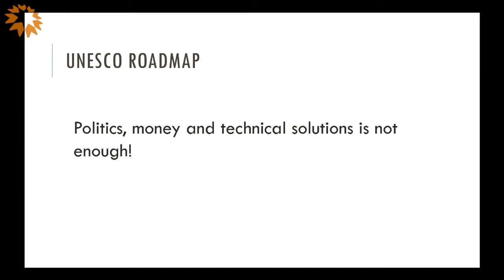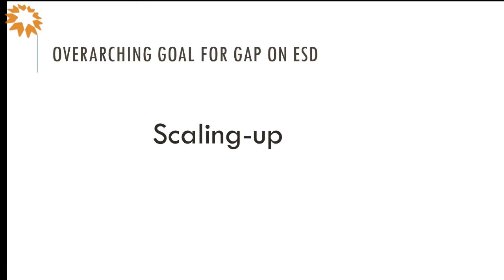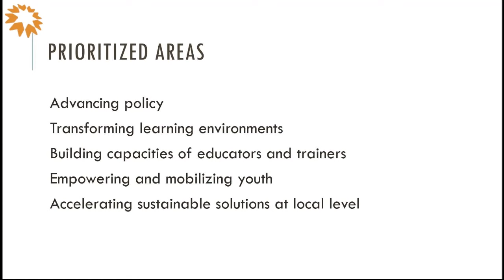Whole Earth? Day - Global handlingsplan för lärande för hållbar utveckling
Ingvar Rönnbäck